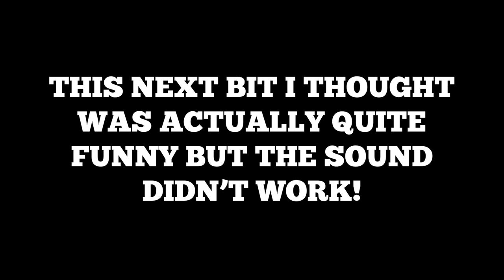The Duke of Fife's Welcome To Deeside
I was working in Braemar and me and Ellie McLaren got the opportunity to find out more about The Duke of Fife who James Scott Skinner named his famous march after. Join our journey to find out more about him and listen to the great march played in the Fife Arms.